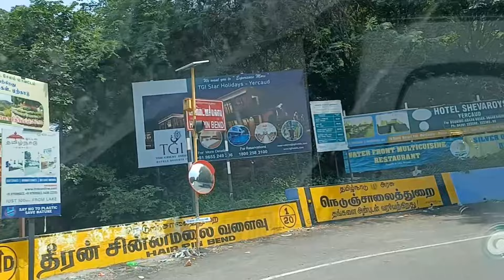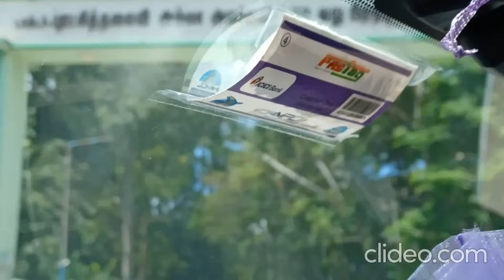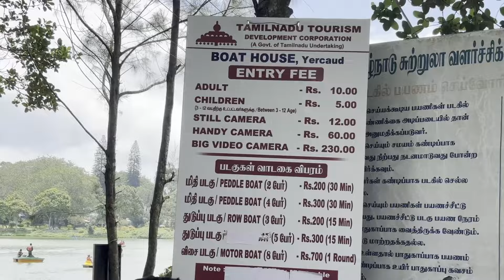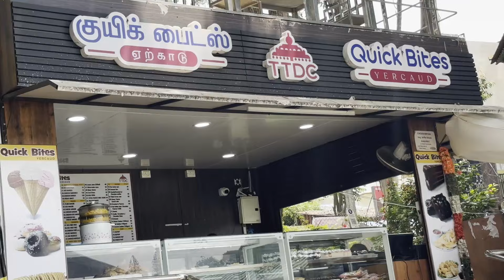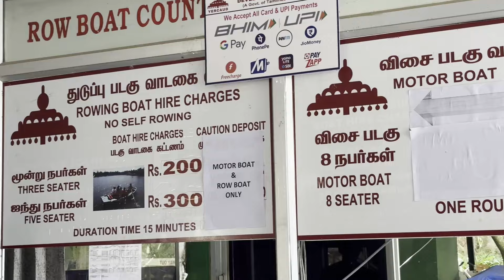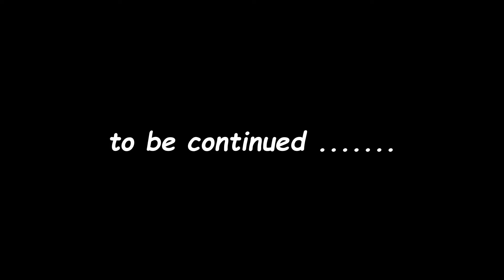Sterling Yercaud ! Weekend trip ! PART - 1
# RajibSimantini # Bengalivlog # Familyvlog # Travelvlog #